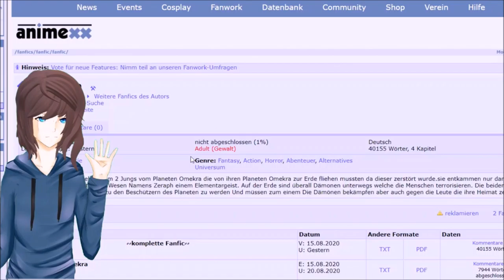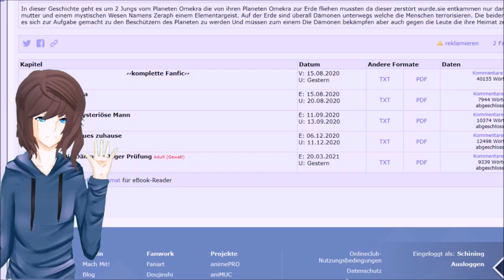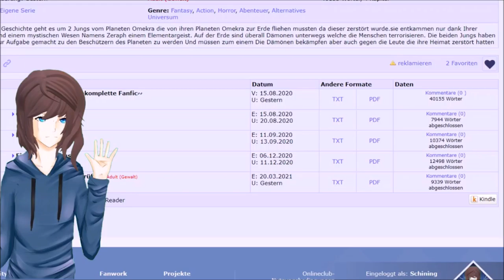kurze Werbung für eine Geschichte die ich schreibe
ich wollt mal eben kurz über eine Geschichte reden die ich schon seit längerem schreibe. die geschichte ist auf animexx zu finden unter dem